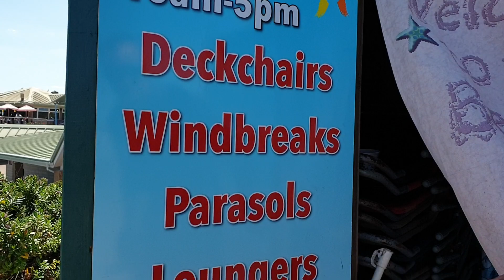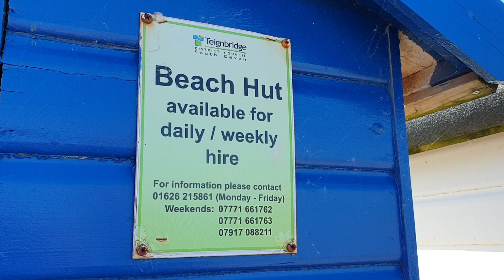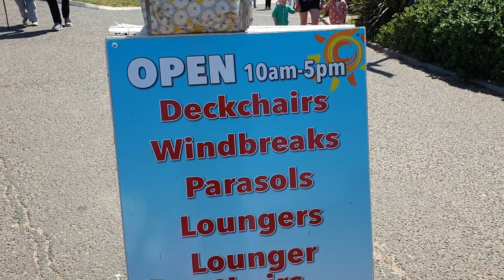Son Frank tells of his Dad's successful business selling deckchairs at Dawlish Warren for 30 years